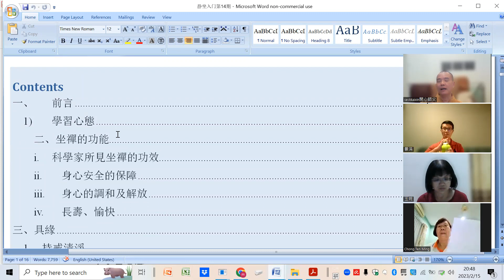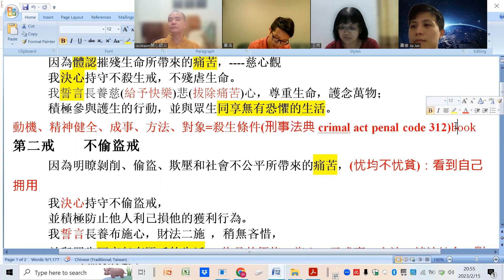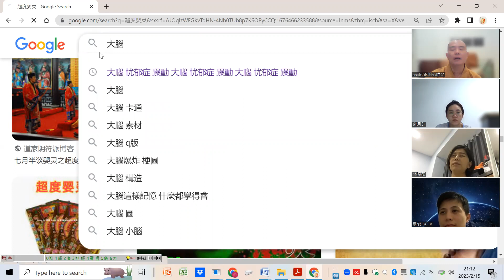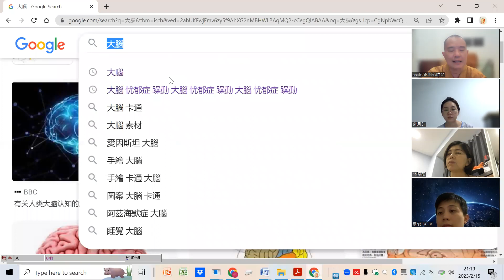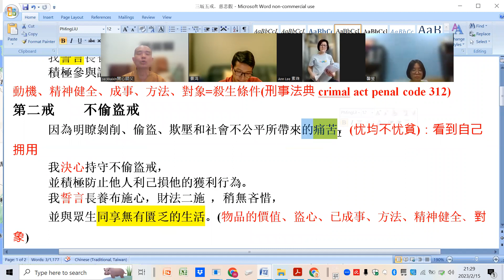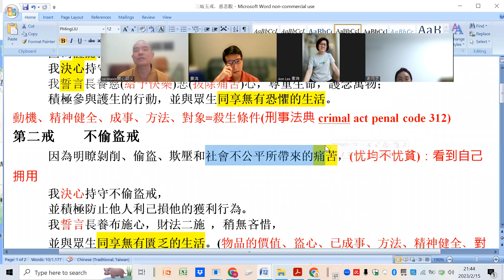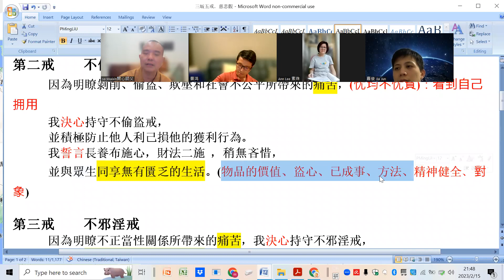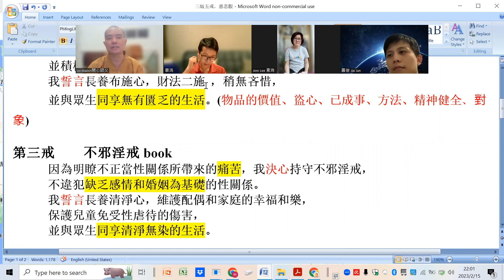靜坐入門第39期-20230215-不偷盜戒